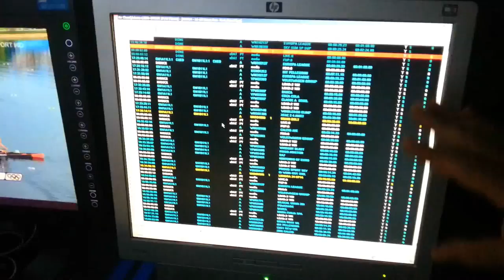Gestione palinsesti. Sky Italia.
Mi sono sempre chiesto in che modo venisse tenuta l'agenda dei palinstesti all'interno delle regie televisive. Un software dedicato, semplice e affidabile, con tutta la programmazione e le informazioni di servizio.